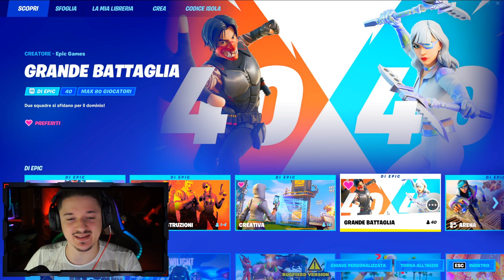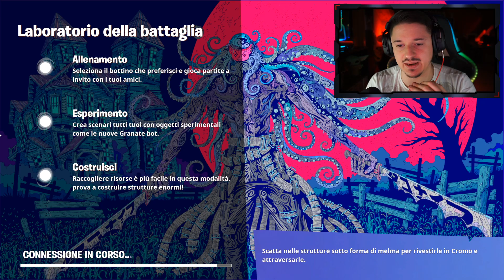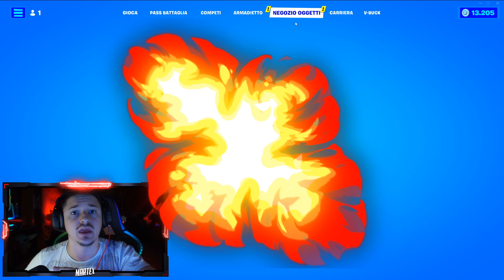ADDIO PER SEMPRE LABORATORIO DELLA BATTAGLIA su FORTNITE 😢